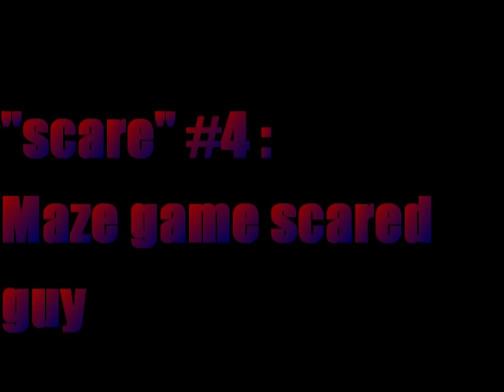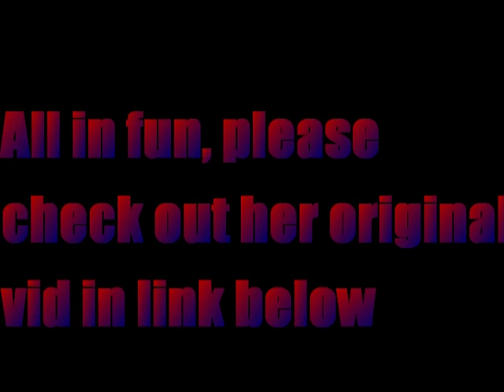QuEEnBLAZE scare reaction fun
I saw a reaction in one of her vids I loved so much and tried it out with other footage to see how it fit. What do you think?Used with permission